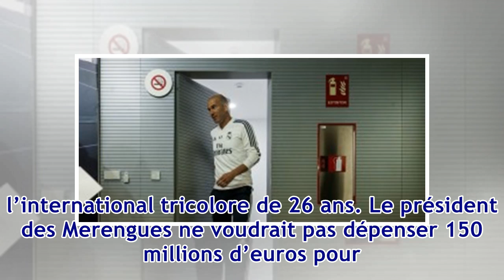Real - Mercato : Gros coup de froid pour une star attendue par Zidane ?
Foot-mercato-day - La dernière chaîne pour mettre à jour les nouvelles du football du jour